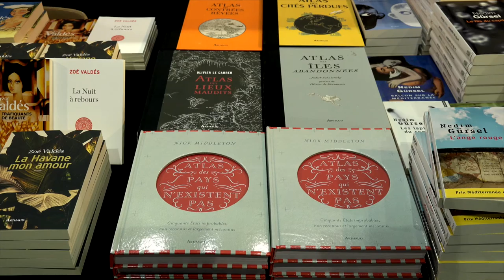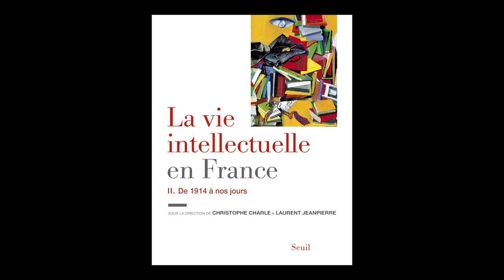Jean-Pierre Laurent - La vie intellectuelle en France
A l'occasion des 19ièmes Rendez-vous de l'histoire, Jean-Pierre Laurent vous présente "La vie intellectuelle en France. Volume 2, De 1914 à nos jours" aux éditions du Seuil.